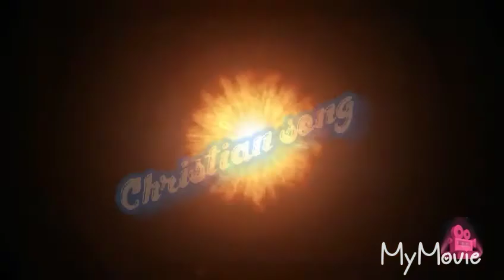Devarajan teaser by Christian song